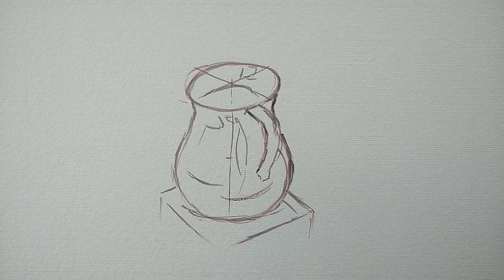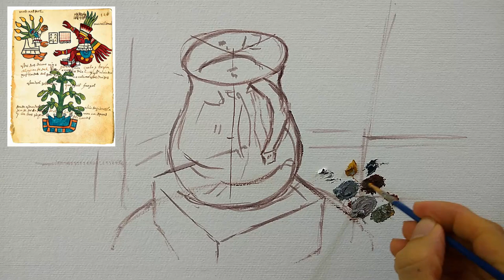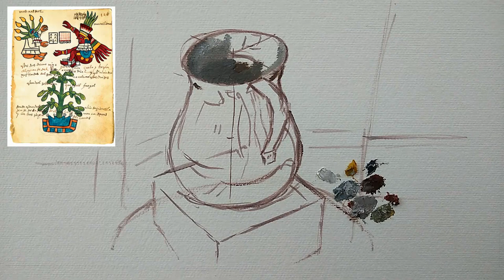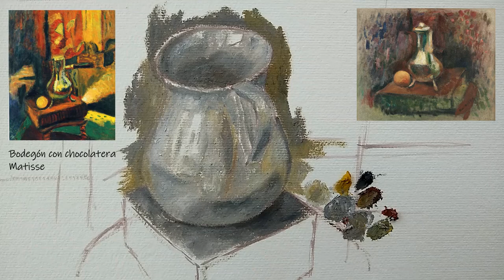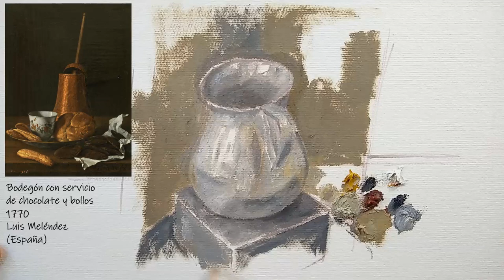Homenaje al CHOCOLATE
En este video aprenderemos a pintar una chocolatera común mientras hablamos de este recipiente, de arte y del bodegón.

Capítulos
Sobre la técnica del video
0:05
Recuerdos del chocolate
0:57
Mito de origen del chocolate
2:17
Chocolatera en el arte
6:39
Tomás Carrasquilla y el chocolate
10:50
Historia de próceres y el chocolate
12:24
Final
19:27